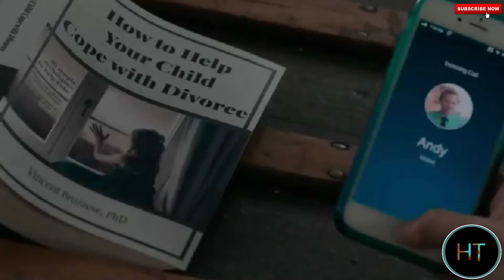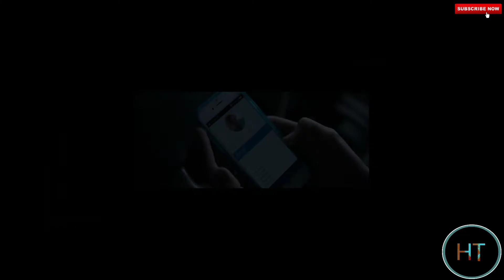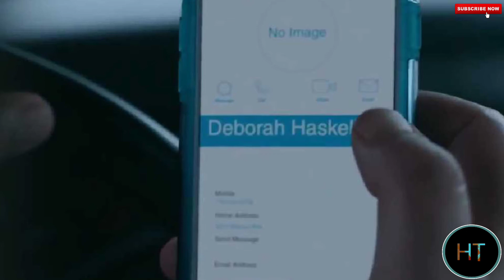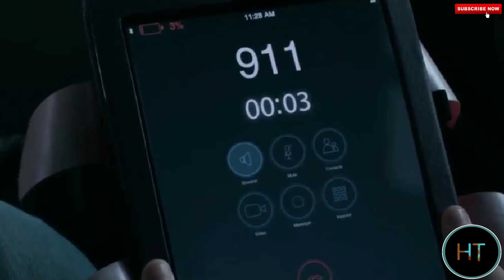UNHINGED 2020| AMERICAN ACTION THRILLER | HORROR TUBE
If You Like My Effords Then please

About video :
I am not the real owner of the image,film and audio used in this video all the credit has been given in discription box

Synopsis:
Unhinged is a 2020 American action thriller film directed by Derrick Borte, from a screenplay by Carl Ellsworth. The film stars Russell Crowe, Caren Pistorius, Gabriel Bateman, Jimmi Simpson and Austin P. McKenzie. It tells the story of a young woman who is terrorized by a seemingly mentally ill stranger following a road rage incident.
Directed By :Derrick Borte
Produced By :Lisa Ellzey Andrew Gunn Mark Gill

I will be quit eager to take down my video.